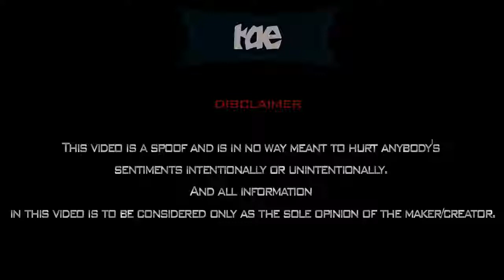H Raja on Mersal Issues - Maranamass Meme Video | Must Watch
H Raja on Mersal Issue